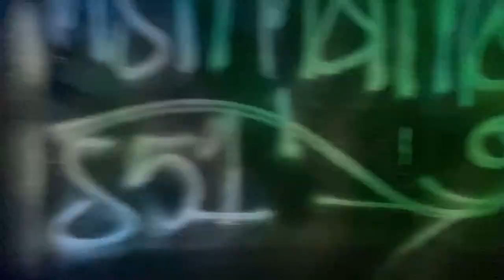ŚMIGIEL - 24H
TROCHĘ BRAGGI, TROCHĘ STYLU

rap/tekst - Śmigiel
bit - Bulletproof Mike
realizacja - Vudoo
mix/master - Vudoo
video/montaż - JNDras